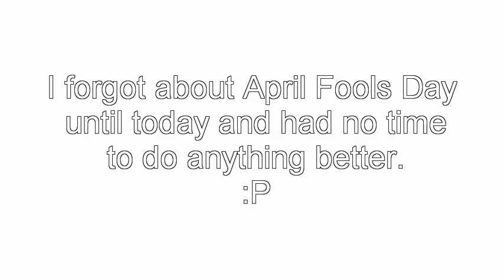Happy April Fools Day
Couldn't think of anything better to do. I just got home less than an hour ago.